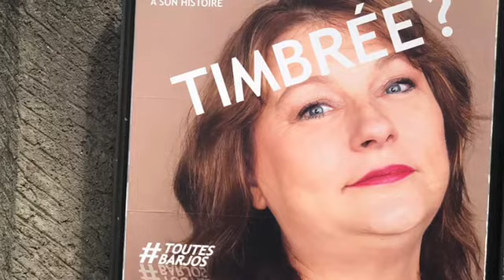Miss Trajets 2019!!